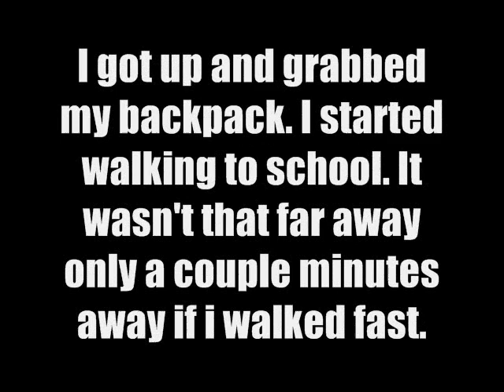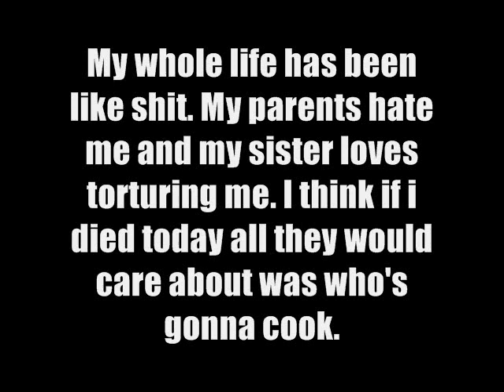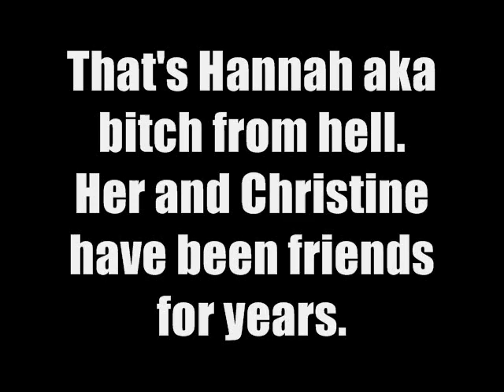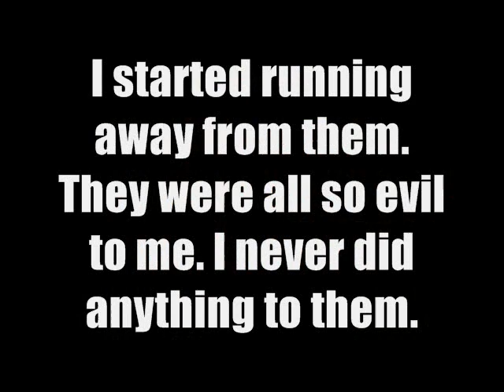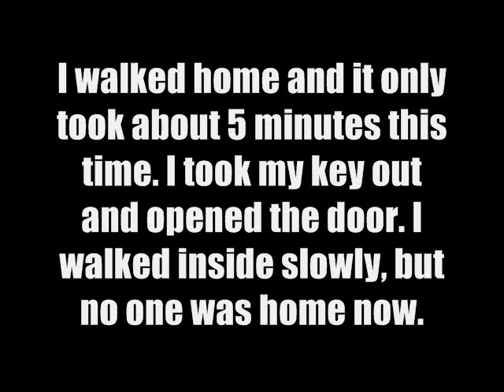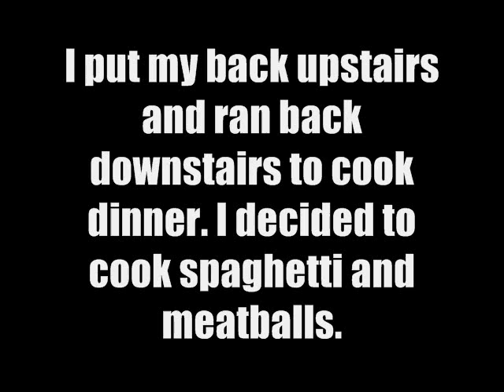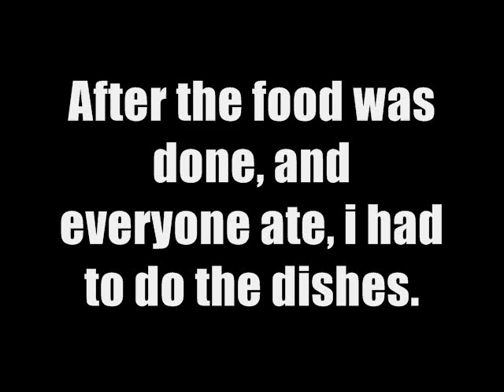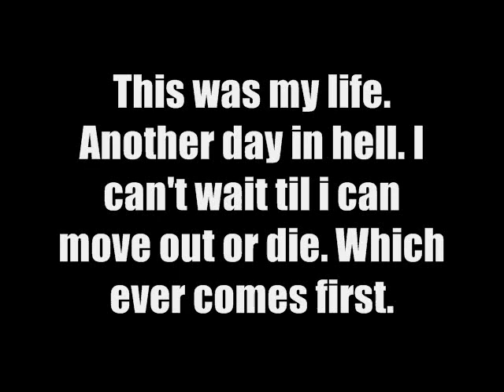A New World Season 1 Episode 1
Tell me if you like it or not please.I had to redo it, because it messed up and it would've been up sooner, but i was sick and still am sick. Enjoy!